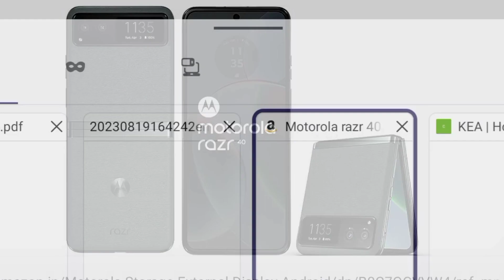BSC NURSING KEA